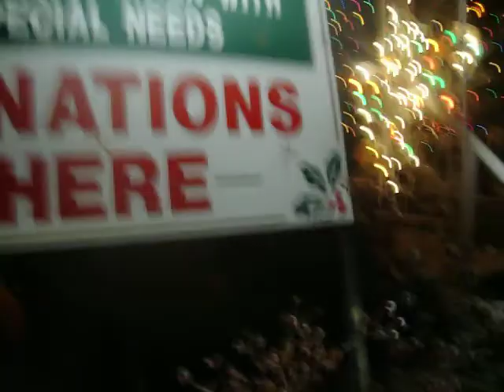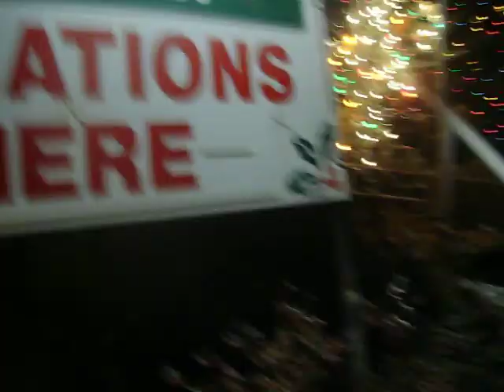The King of New York Hacks and Christmas in Brooklyn !!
Christmas in Brooklyn, Dyker Heights